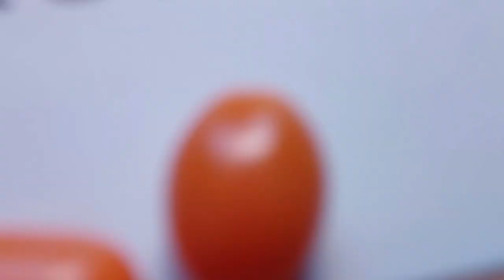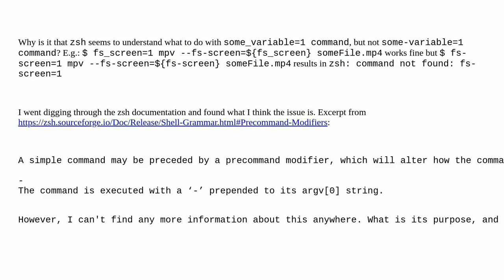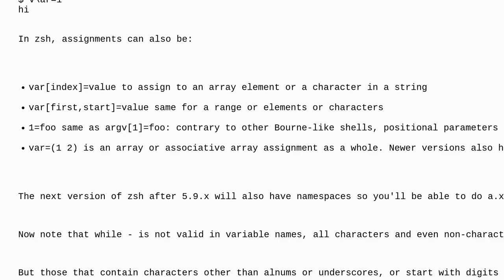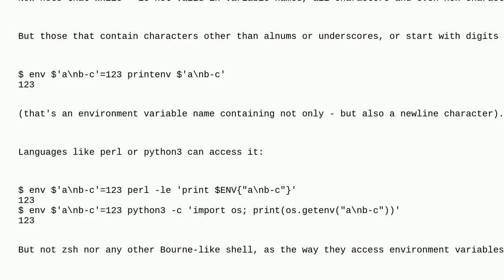Unix: some_variable vs some-variable in zsh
some_variable vs some-variable in zsh

A special thanks goes out to the community

  variable shell-builtin zsh environment-variables